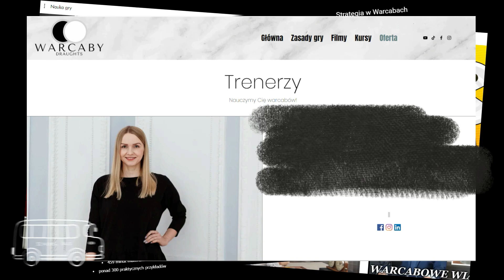GMI Alexander Shvartsman (WC 1998,2007,2009,2017,2021) - GMI Guntis Valneris (WC 1994) ⚪️⚫️ EC Blitz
Game of 3rd round of European Blitz Championship 2021 between grandmasters, the current and former world draughts champion.

GMI Alexander Shvartsman (Russia) - GMI Guntis Valneris (Latvia)
Chianciano Terme, Italy, 2021

◾️ certyfikaty ukończenia.